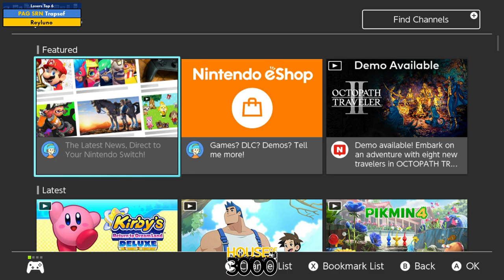BoMBS 170 Losers Top 6 Trapsef vs Reyluno